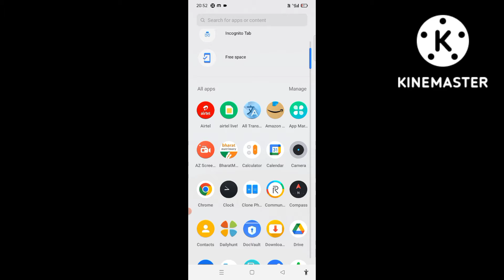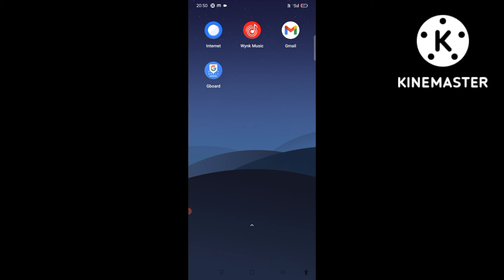Mobile Me Kisi Bhi Gane Ka Ringtone Kaise Set Kare l Kisi Bhi Gane Ka Ringtone Kaise banaye